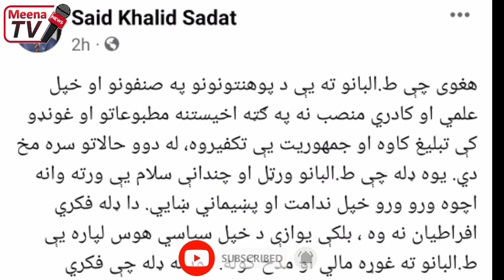کابلی نیکټایی داره تالیبان څنګه سپک او وشـ.رمیدل؟